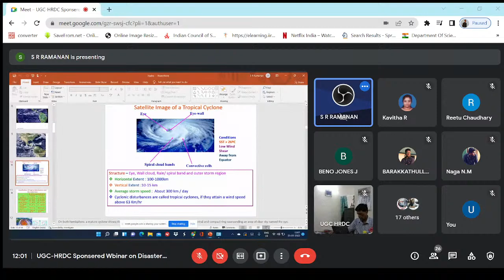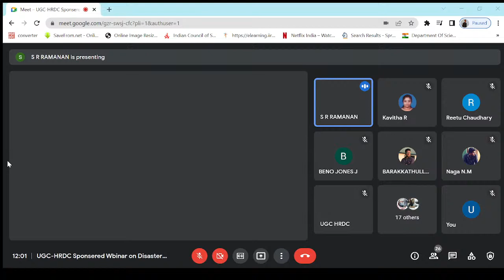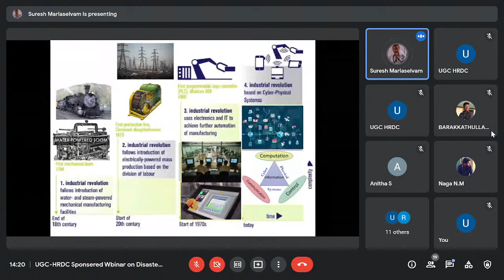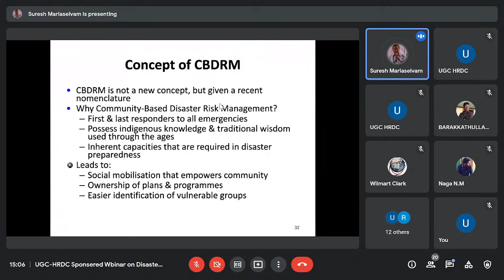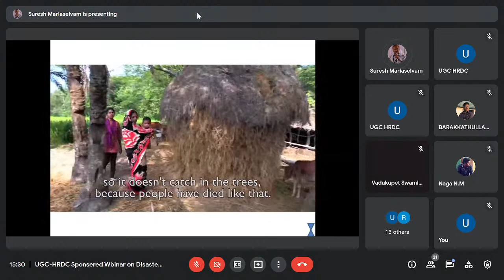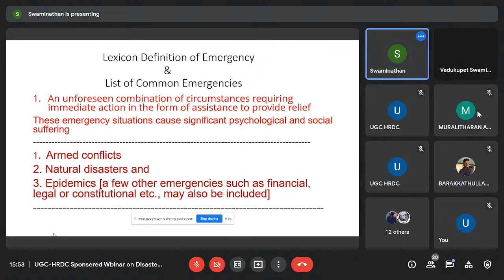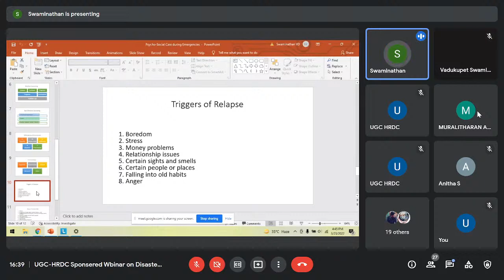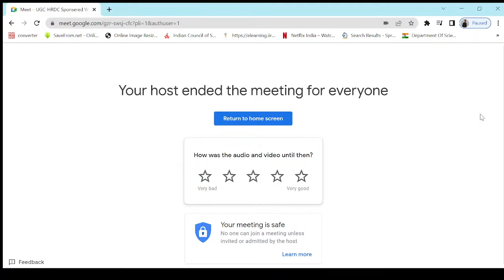cwrmwebinars Live Stream